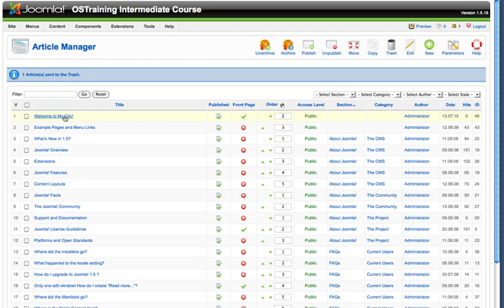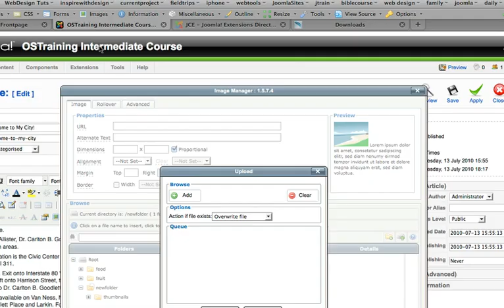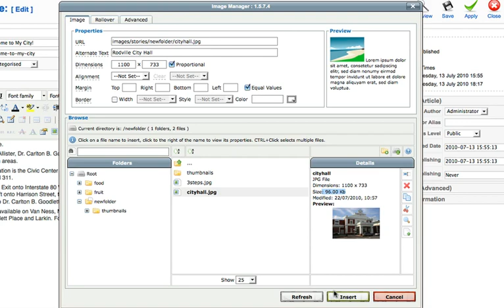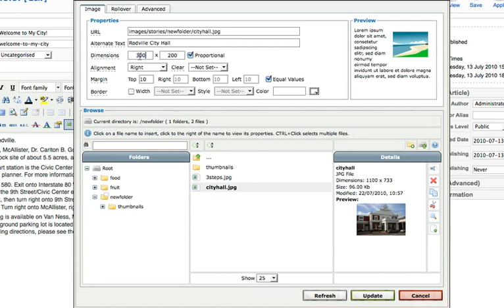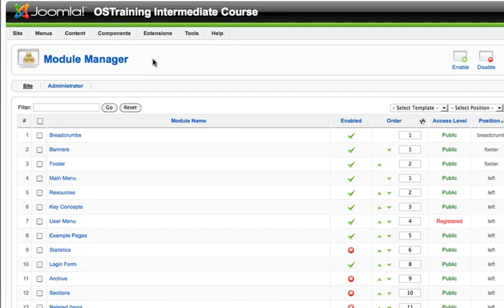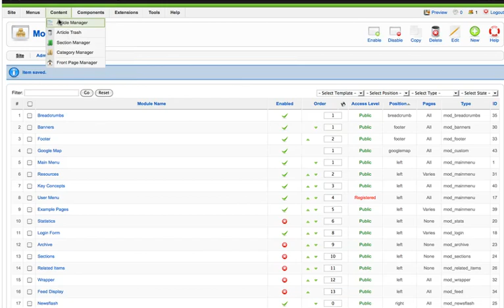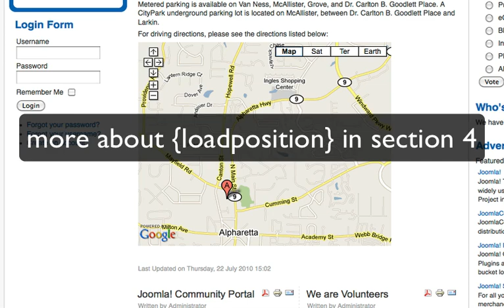Joomla 1.5 Intermediate, Lesson #10: JCE Tasks